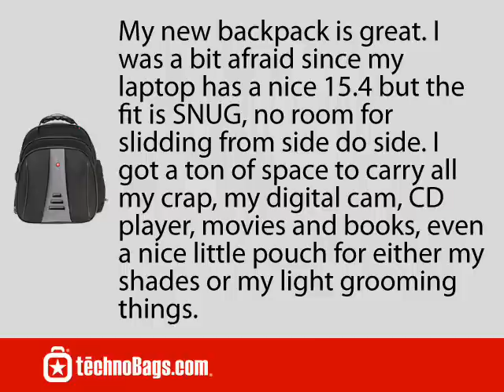Swiss Gear Wenger Sahara Laptop Backpack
Feedback from Raymond P., San Juan, Puerto Rico